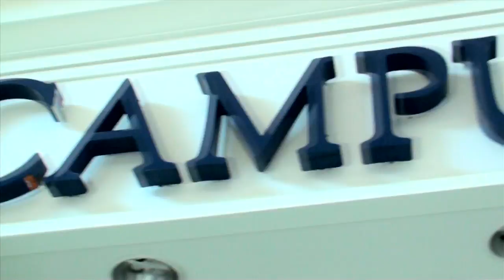Seaway Mall (FALL/WINTER PHOTOSHOOT)